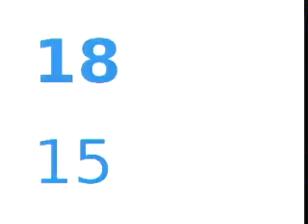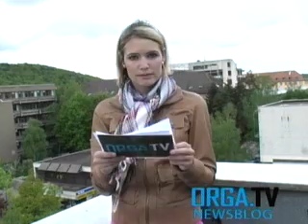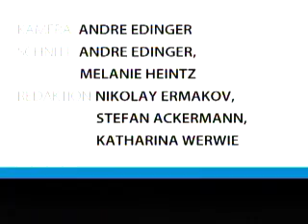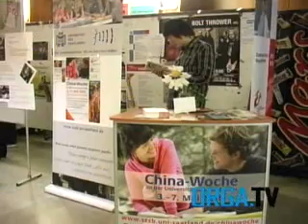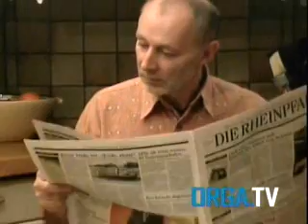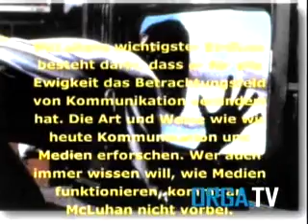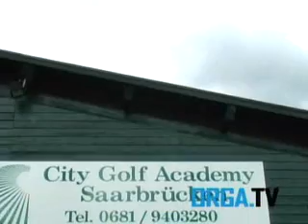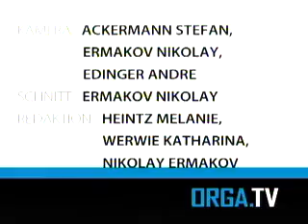ORGA.TV Sendung vom 05.05.2010